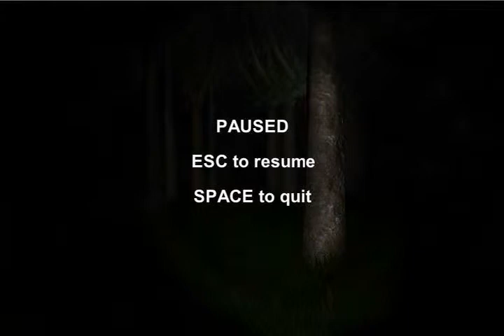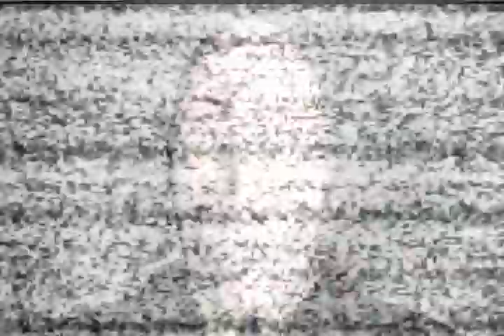Lets Play Slenderman Sibling Edition Part 1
So I've heard about this game constantly and watched PewDiePie play it many times and god I hate this game. It's not that the game is scary it's knowing you're going to die, obviously by Slenderman. I played it regardless.
-Keep Annotations on